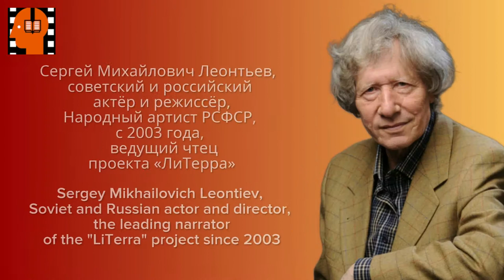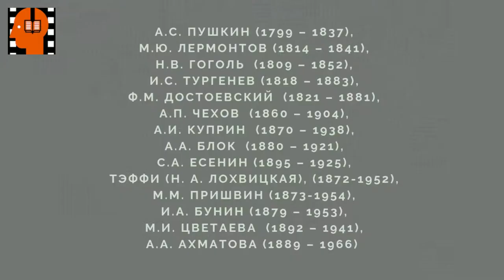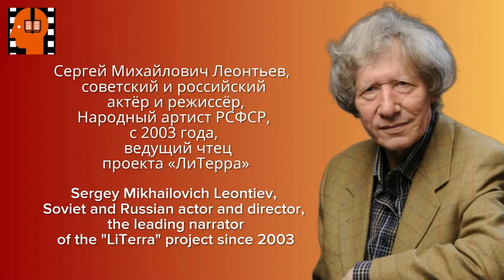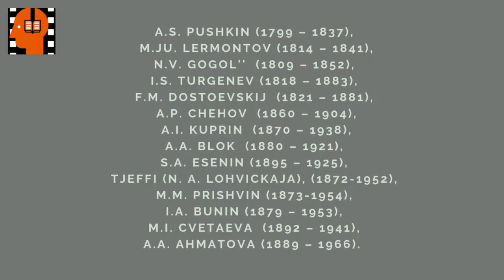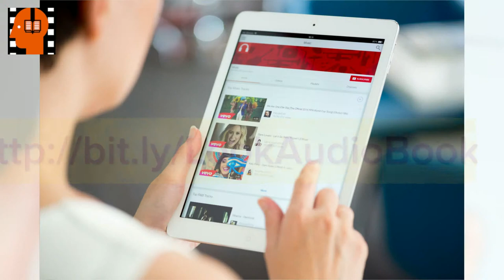I A Bunin Natali Chast 2 . Аudiokniga na russkom jazyke